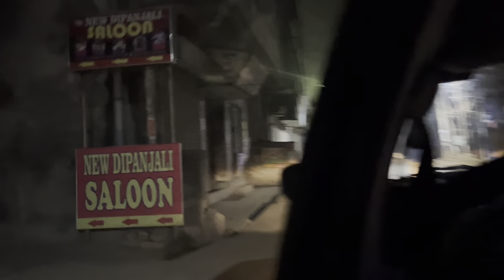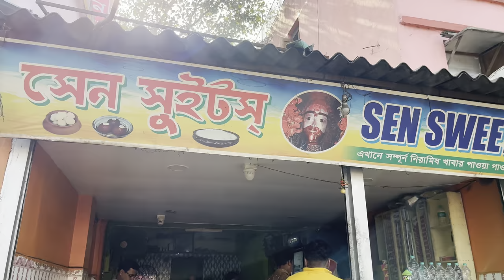Purulia Trip || Kolkata to Purulia || Ready to explore Cargo Lands| Travel vlog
Purulia is a land of natural beauty. The lush green landscape, ward and hills and dense forests. Make it a perfect tourist destination that gives a rustic ambience and peaceful surroundings. Too heavy city dwellers. This western most district of West Bengal and reveals her and tapped mystery and wondr￼ous Beauty.
Distance between Purulia and Kolkata is 251 km ￼ Via, NH314 it’s take around 6 hours and 32 minutes